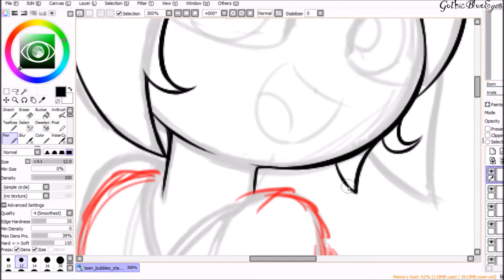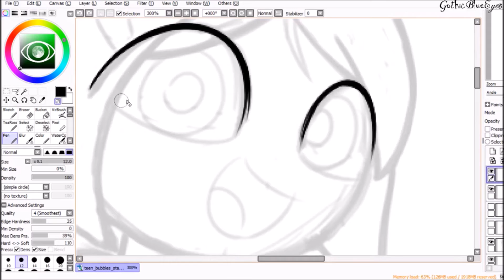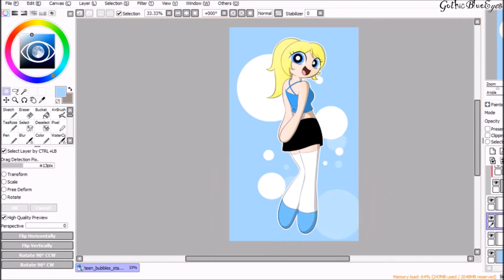Sweet Sweet Bubbles